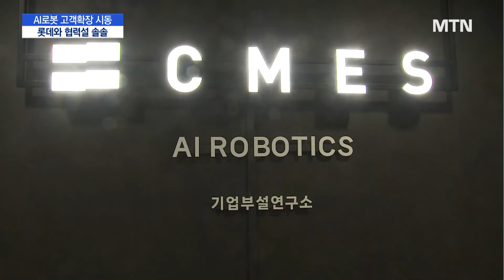해외 확장 노리는 씨메스, 물류 AI 로봇 고객다변화 속도 [기업 INSIDE] / 머니투데이방송 (뉴스)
11/27 MTN 핫라인 5

지능형 로봇 소프트웨어 업체 씨메스(CMES)가 고객사 확장에 본격 나섭니다.

주고객사인 쿠팡 외에도 국내외 물류 업체에 AI 로봇 솔루션 공급을 넓혀가겠단 건데요.

 2년내 매출 규모를 5배로 끌어올리겠단 포부도 내놨습니다.

설동협 기자입니다.